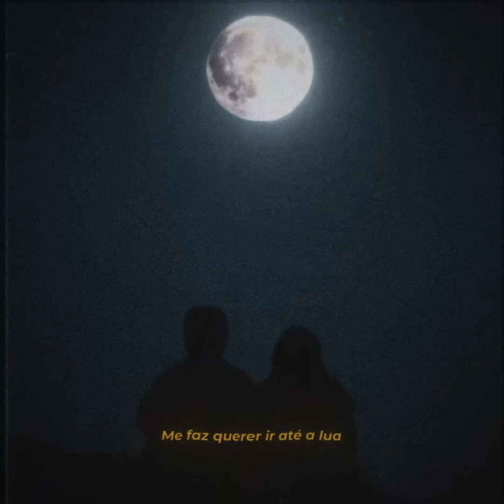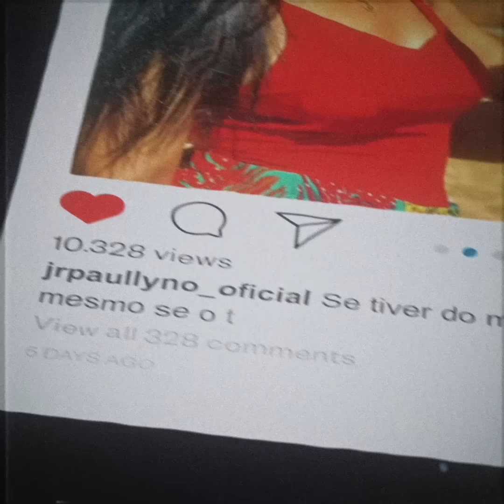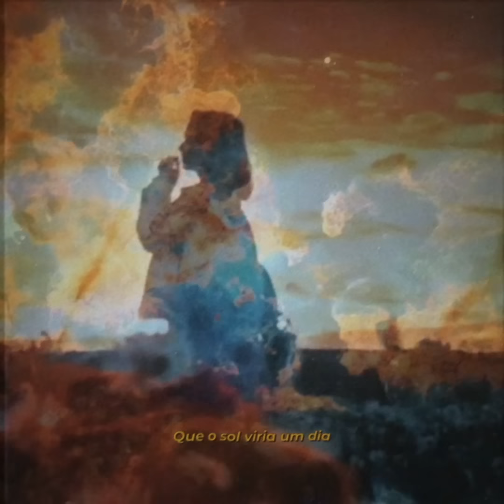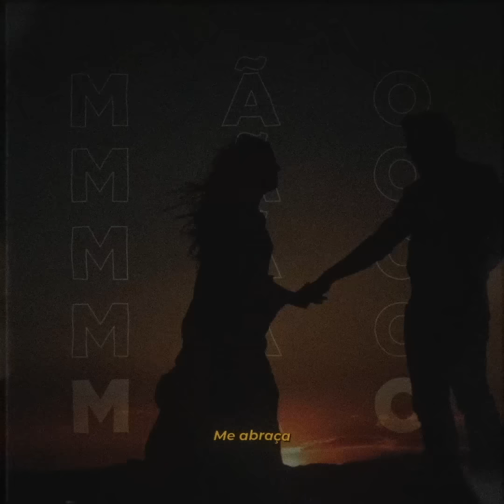Nasa | JRP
Falaaa, tropaaa! Vocês pediram bastante essa música após eu ter postado a prévia lá no instaaa.. Então tá aeee

Espero que gostem!! Compartilhemmm!

- Contato Profissional -

- Ficha Técnica -

Letra/Voz: JRP
Instrumental: JRP
Mix/Master: HMZ (@hmz.ofc)
Edit: Bzeell @bzeell_ // Seiji (@k1mizuk1)
Thumb: Diego Designer | @diiegodesigner